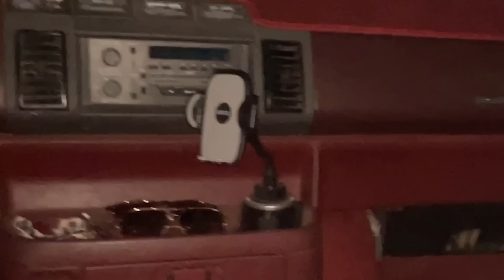moving to the desert for winter! || van life in quartzsite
my van became a mouse house, i got sick and chewed my medicine…and then i moved to nomad heaven :)))